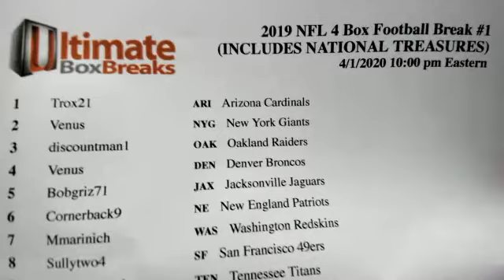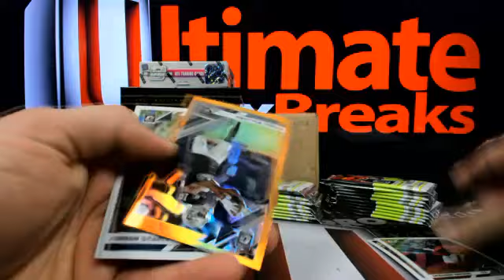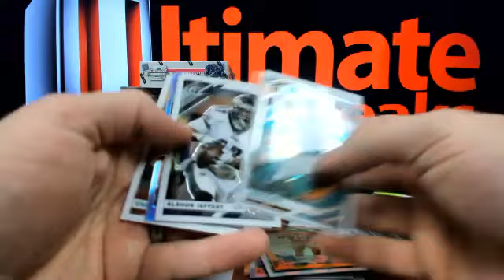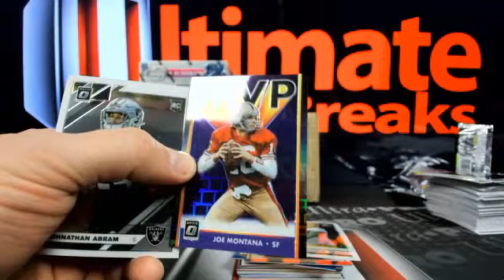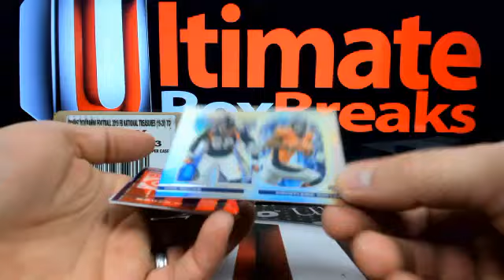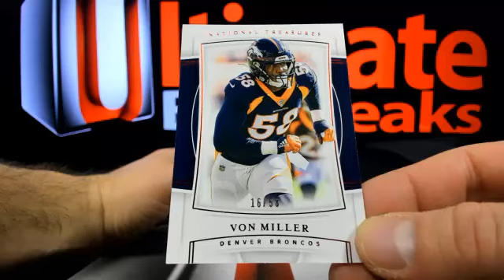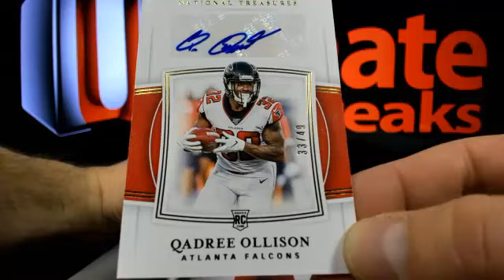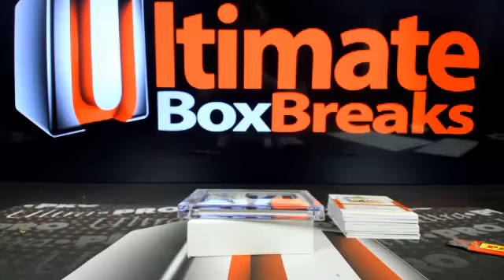UltimateBoxBreaks.com: 2019 NFL Football 4 Box Break #1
UltimateBoxBreaks.com: 2019 NFL Football 4 Box Break #1 - Captured Live on Ustream